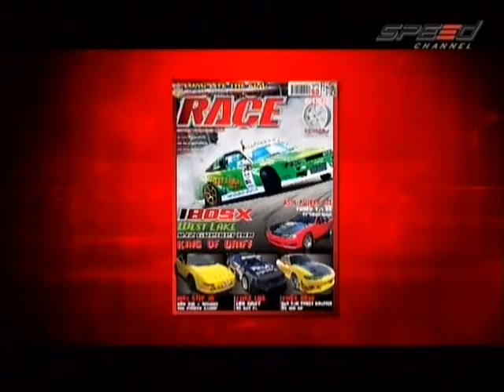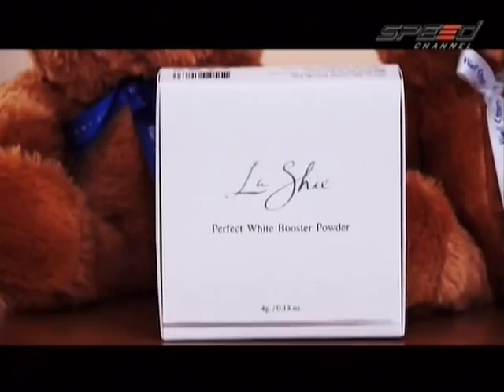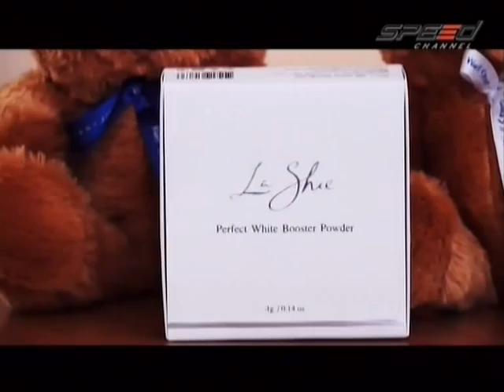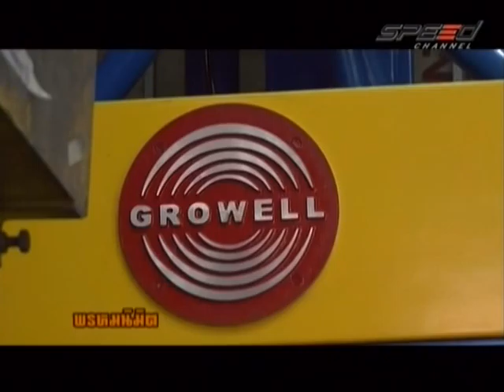RaceShow 24.01.14 Break 1